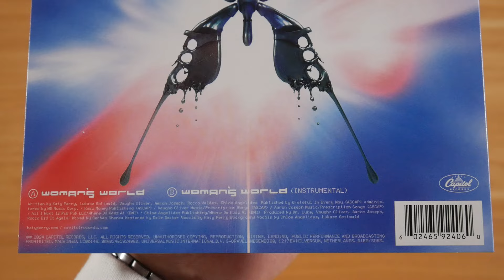Katy Perry - Woman's World Vinyl Unboxing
In this video I show you the Woman's World Vinyl by Katy Perry.
More music by Katy Perry

► RELEASE INFO
Katy Perry - Woman's World
Release Date: 07/12/2024
Price: ?

Woman's World Tracklist:
01. Woman's World
02. Woman's World (Instrumental)

Woman's World Info:
The single by Katy Perry was released on 12th july 2024 via Capitol Records.